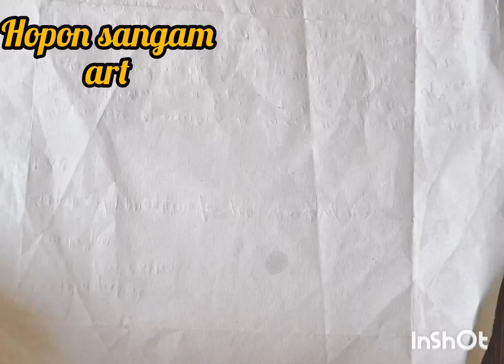beautiful Lotus mehendi designs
beautiful flower mehendi designs. Lotus mehendi designs